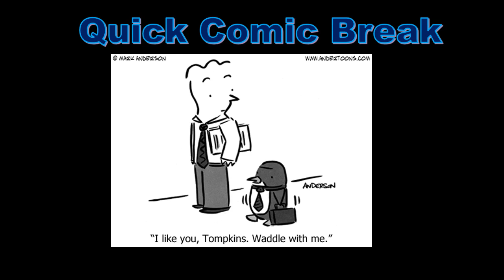Accounting Comic, Accounting Cartoon, Accounting Joke